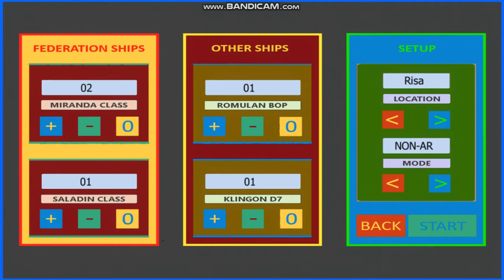Star Trek: "Bridge Commander Mobile" (no, not that Bridge Commander)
Today we're trying out a new free Star Trek game that I found in the play store, Bridge Commander Mobile. It looks like it is not finished yet, but currently we are able to participate in ship battles from three different eras. Just to clarify, this isn't the 'real' bridge commander game, but it is a fun battle simulator.